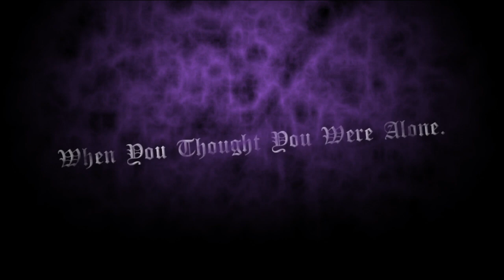【2018 M3 秋】HARDCORE TECHNIX6 -Infinite Corridor- Preview【MNKCP-010】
MNKsound / HARDCORE TECHNIX6 -Infinite Corridor-

Cat No : MNKCP010
1000 JPY
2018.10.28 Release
特設ページ↓

[Track list]
intro-infinite- / MNKsound
Black Snow Princess / DJ U-sk
Double Faith Prayer / Double Bind
Desertion from a night / MONKeY
Dark Stoic Doll / TKG
Frost Bite / Ruiringo
SideLander / HESUKO vs KSiem
The Prologue of the Nightmare / Des-T-Loid
Waltz for Pilgrims / JOGA
終末の週末 / すいけん583(酔鍵堂)
Grim・∀・m / Vivit
outro-corridor- / MNKsound

Artwork / clear
Disc Management / sherry

Produced by MNKsound